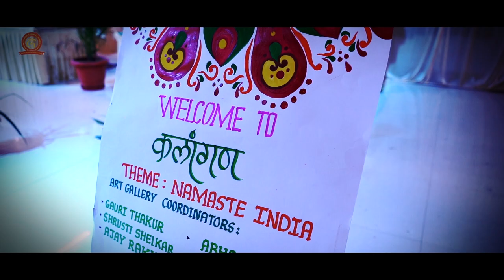Samnvay 2023 | Art Gallery Opening Ceremony